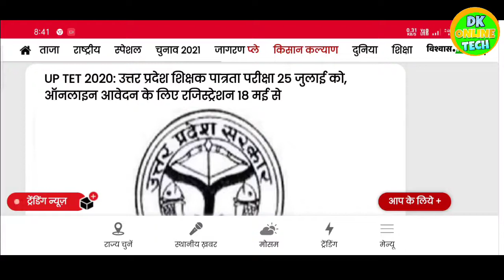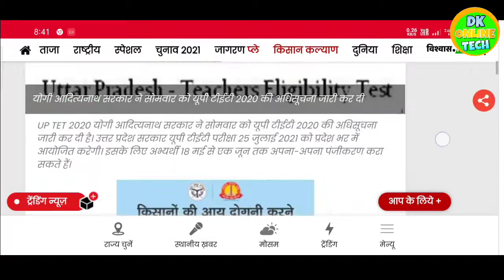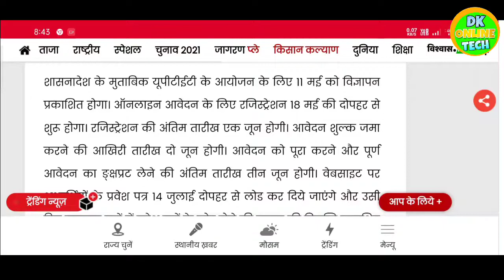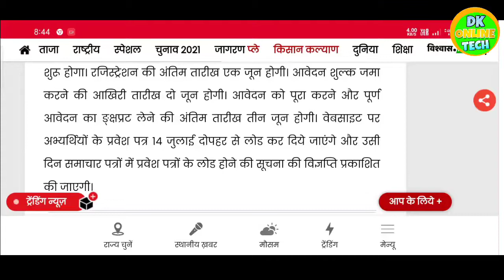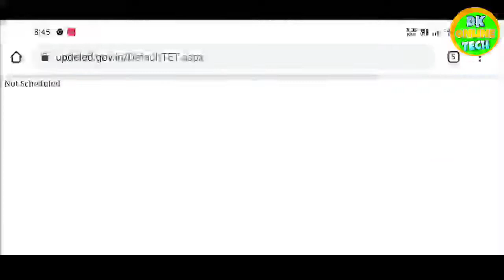up tet exam date 2021! up tet registration date 2021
up tet exam date kya hai 2021! up tet registration date 2021

uptet mnovigyan 2021
UPTET Hindi 2021
uptet enviornment 2021
uptet English 2021
uptet cdp
UP TET exam 2021 notification
UPTET exam 2021 farm date
UP TET exam 2021 last date
UPTET admit card 2020 UPTET correction 2020 UPTET farm correction 2021
UPTET new pattern and new syllabus 2021 UPTET exam 2021 all detail in Hindi
UPTET eligibility and another state
UPTET minus marking
यूपीटेट क्वेश्चंस एंड पेपर ऑफलाइन ऑनलाइन एग्जाम
यूपी टेट एक्जाम 2021 न्यू पेटर्न एंड न्यू सिलेबस
uptet 2020 pattern uptet 2021 pattern uptet 2020 exam date
uptet 2021 pattern uptet 2021 pattern uptet 2020 exam date
UP TET exam syllabus
यूपी टेट एग्जाम 2020 कब होगा
UP TET exam 2020 kab hoga
UPTET exam notification full detail 2020

  up primary teacher new vacancy 2020 up super tet latest news today 2020 super tet 2020 kab hoga
up primary vacancy 2020 up new shikshak bharti news uptet 2020 notification uptet answer key uptet 2020
UP TET exam 2020 notification
UPTET exam 2020 farm date
UP TET exam 2020 last date
UPTET admit card 2020 UPTET correction 2020 UPTET farm correction 2020
UPTET new pattern and new syllabus 2020 UPTET exam 2020 all detail in Hindi
UPTET minus marking
यूपी टेट एक्जाम 2020 न्यू पेटर्न एंड न्यू सिलेबस
uptet 2020 pattern uptet 2020 pattern uptet 2020 exam date